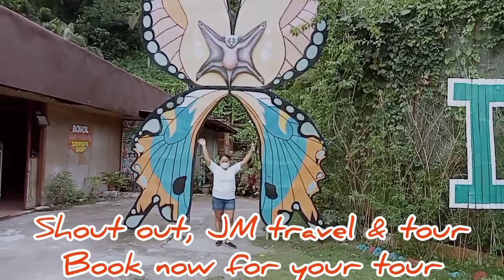Policeman Viral in Bohol/nacurz Collaboration video with MotoSikop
Tagbilaran Police, Viral on Facebook and also a police Vlogger, ( Moto Sikop Spearo)
I am so Happy and much Pleasure to meet him!  And he given me also his sticker, that I used now in my motorcycle. Moto Sikop is kind and approachable. I am not expected to meet him and have a short Collab video.
guy's please connect with this vloger...Moto Sikop Spearo